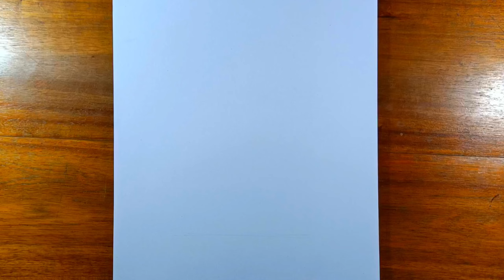How to draw a girl with umbrella rainy season | step by step pencil drawing for beginner